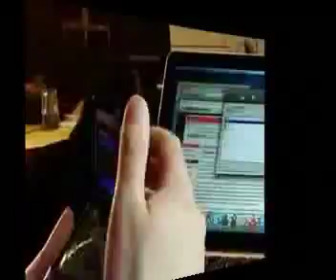Forza Italia Story - di Anonimo Giornalista del Corriere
un Anonimo Giornalista del Corriere  pubblica questa inchiesta video su Forza Italia: l'illustra opiniinista, oppresso dal clima di caccia alle streghe all'interno del quotidiano, dove ormai ha preso il potere un Soviet di talebani dei poteri forti, è stato costretto a fare uscire questo video clandestinamente.